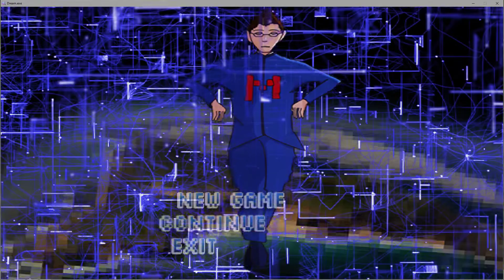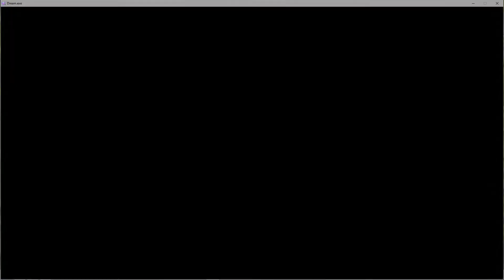Sucking At Frogger & Helping Someone With Their Marital Problems | Dream.exe #3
I also helped a guy with his marital problems. I genuinely felt happy after that, and even though it's a video game, I'm glad I helped the guy